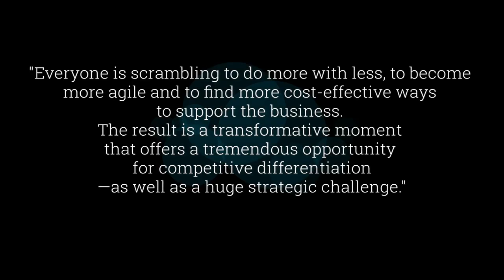Sitting with the C-Suite: Transformative Moments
David Dobson, CEO of Epiq, addresses his thoughts on how to get more value and eliminate waste on litigation spend. Epiq is a worldwide provider of legal services, serving law firms, corporations, financial institutions and government agencies—helping them streamline the administration of business operations, class action and mass tort, court reporting, eDiscovery, regulatory, compliance, restructuring, and bankruptcy matters.